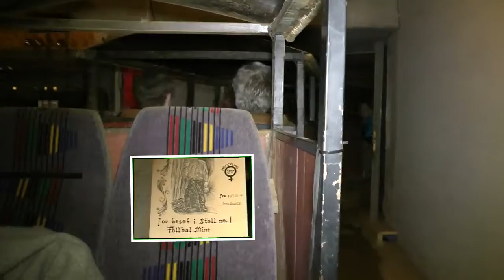Folldal-Gruva (Folldal-Grube) Norwegen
Die Grubenein- und ausfahrt ist ein echtes Erlebnis.
Kamera Panasonic HDC-SD 909